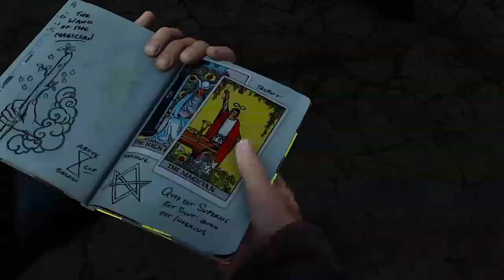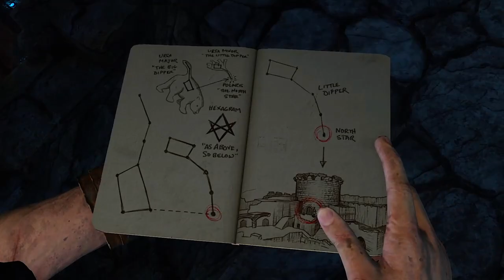ЦИТАДЕЛЬ ► Uncharted 3 Иллюзии Дрейка #8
Разборки в цитадели.

Флэшбек на 20 лет назад показывает 15-летнего Нейтана Дрейка, исследующего музей в Картахене в поисках кольца Сэра Фрэнсина Дрейка. Нейт замечает молодого Салли, на тот момент ему незнакомого, который работает на Марлоу и планирует кражу кольца. Нейтана ловят Марлоу и её приспешники.

После возвращения повествования в настоящее время, оказывается, что встреча была ловушкой, тщательно продуманной Нейтом и Салли вместе с Каттером, являющимся их союзником, чтобы отследить Марлоу. С помощью Хлои Фрейзер, они отслеживают машину Марлоу до подземной библиотеки, где им удается найти дневник Томаса Эдварда Лоуренса и карту, показывающую секретное путешествие Фрэнсиса Дрэйка на Аравийский полуостров, где он получает поручение от Елизаветы I и Джона Ди найти потерянный город Убар. Используя найденные предметы, Нейт догадывается, что подсказки о местоположении города находятся в склепах крестоносцев во французском замке и сирийской цитадели. Нейт и Салли направляются в восточную Францию и обнаруживают давно заброшенный замок в дремучем лесу. Они находят половину амулета в склепе, но Толбот застигает их врасплох и забирает амулет. Внезапно появляются плотоядные пауки и убивают одного из людей Толбота, однако Нейту и Салли удается сбежать. Толбот и его люди поджигают замок. Нейт и Салли сбегают и стремительно направляются в Сирию.

В Сирии, Нейт и Салли встречаются с Хлои и Каттером, которые узнали, что Марлоу является главой того же самого ордена, к которому принадлежал Фрэнсис Дрэйк, и который ищет способ обрести власть, используя страхи своих врагов. Группа находит второй склеп и другую половину амулета (снова сталкиваясь с пауками), открывающую местоположение следующей подсказки в Йемене.

В Йемене Нейт неохотно просит помощи у своей жены Елены Фишер (с которой проживает раздельно), которая, несмотря на многочисленные попытки уговорить их оставить свои поиски, помогает найти подземную гробницу, где они (ещё раз сталкиваясь с пауками) устанавливают местоположение потерянного города в огромной пустыне Руб-эль-Хали. После возвращения на поверхность в Нейта стреляют дротиком с галлюциногеном, и он, отделившись от группы, блуждает по городу. Он просыпается на террасе кафе за столиком с Марлоу и Толботом, где Марлоу показывает собранные документы, касающиеся детства Нейтана. Она угрожает Нейту, чтобы узнать положение Убара. Когда Толбот получает новости о нахождении Салли, Нейт сбегает и гонится за Толботом через весь город, но оказывается схвачен Рамзесом, пиратом, работающим на Марлоу. Нейтан сбегает из плена и ищет Салли на круизном судне, захваченном пиратами. Однако Нейт выясняет, что Рамзес солгал о том, что схватил Салли, после чего взрывает гранату, и судно начинает тонуть. Прежде чем Нейтану удается сбежать, Рамзес стреляет в стеклянный потолок судна, и толща воды окончательно топит опрокинувшееся судно, убивая пирата. И снова, обманув смерть, Нейту удается спастись.

Нейта выбрасывает обратно на берег Йемена. Он воссоединяется с Еленой, которая рассказывает, что Салли и вправду был похищен людьми Марлоу, взят под конвой и принуждён показывать дорогу в Убар. Они решают осуществить попытку спасения путём проникновения на грузовой самолёт советского производства Ан-22 «Анте́й», который люди Марлоу планируют использовать для снабжения припасами конвоя который направляется в Убар. Нейт успешно проникает на самолёт, однако его замечают, и завязывается перестрелка. Мощный взрыв приводит к обширной декомпрессии, которая разрывает самолёт на части. Находясь в свободном падении, Нейтану удается схватиться за поддон груза, раскрыть его парашют и спокойно приземлиться. После безнадёжных скитаний по пустыне без воды Нейт сталкивается с людьми Марлоу, после чего его спасает отряд конных наездников, возглавляемый бедуином по имени Салим. В лагере Салим рассказывает Нейту, что город Убар был проклят тысячи лет назад царём Соломоном, когда тот заключил злых Джиннов внутри латунного сосуда и оставил в сердце города. Салим соглашается помочь Нейту и приводит его к конвою, который они уничтожают в процессе спасения Салли. Они попадают в песчаную бурю, и Нейт с Салли теряют Салима среди пыли, когда подъезжают к воротам Убара.